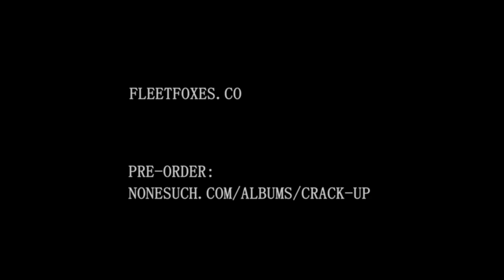Fleet Foxes - Crack-Up (Album Trailer)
Album trailer for Fleet Foxes' new album, "Crack-Up," out 6.16.17. Video by Sean Pecknold. New album available now

Full international tour for 2017 has been announced. See Fleet Foxes on tour